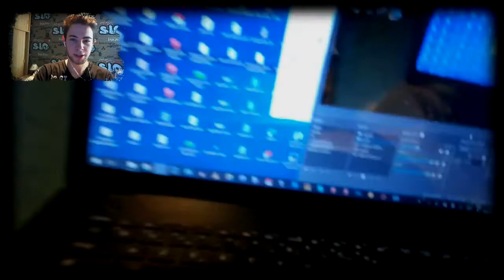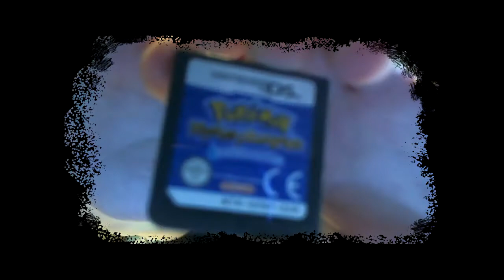#2 Unboxing Pokémon ! Encore Courrier Mystère ! Que vais je avoir ?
💻 SETUP 💻